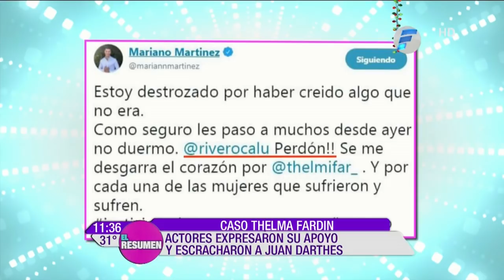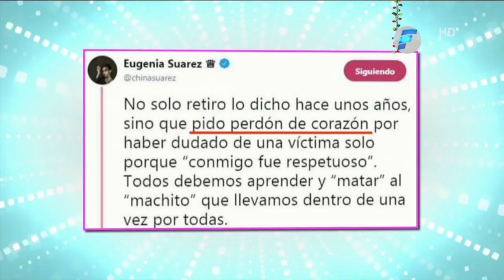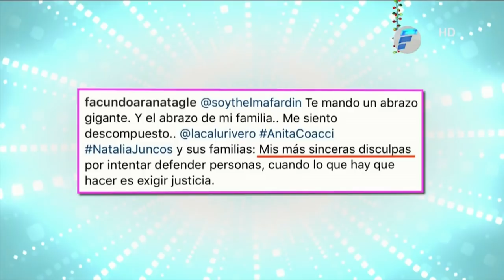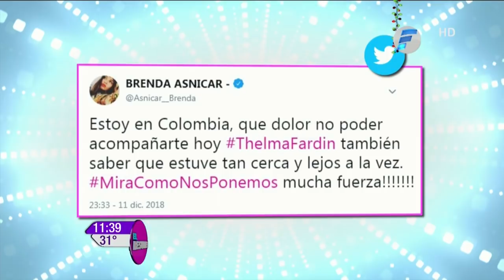Varios Actores expresaron su apoyo a Thelma Fardín.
Varios Actores expresaron su apoyo a Thelma Fardín y escracharon a Juan Darthes.